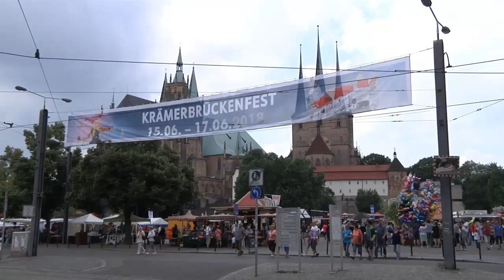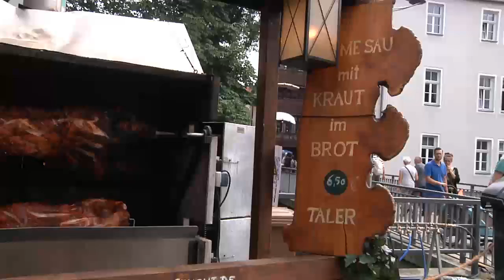Krämerbrückenfest 2018 | V2 | Web version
A short video piece made for Salve TV in Erfurt, documenting parts of the Krämerbrückenfest in Erfurt, an annual festival taking place in the capital of the state Thuringia.

This video is without subtitles.